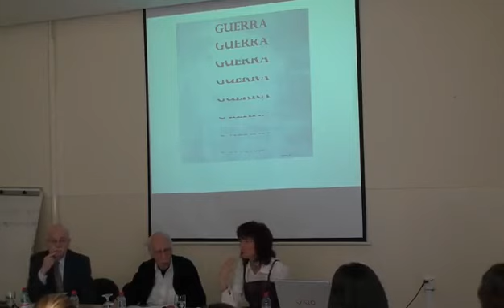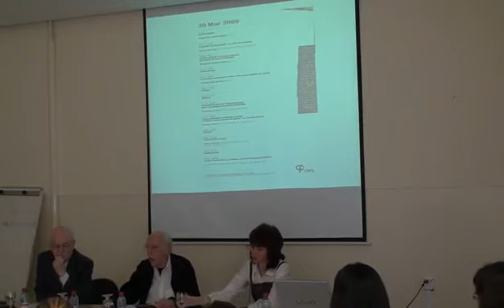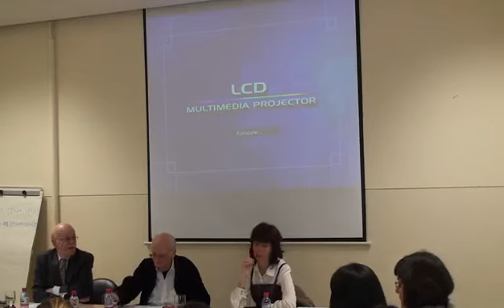Poesia da Guerra Colonial - 2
Seminário Internacional